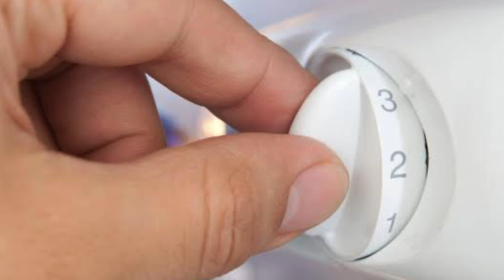Fridge Ko Band Karna Chahiye Ya Nahi ? 😥 | Can We Switch Off Fridge When Not in Use ? Defrost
Fridge Ko Band Karna Chahiye Ya Nahi ? 🤔 | Can We Switch Off Fridge When Not in Use ? | Kya Fridge Ko Hamesha Chalu Rakhna Chahiye | Can we turn off refrigerator for long period of time | can we switch off refrigerator at night | Fridge ko raat main band Karna chahiye ya nahin

His Guys,
aah ki ssh video me aap Anna sare sawalo ka jawab paoge jo app janna chahate ho, or yeh ek fridge guide video hai joki aapke liye bohot bohot important ha agar aap apna fridge ko sahi salamat rakhna chahate hai. ummid karta hu video me jo jankari di gayi hai wo appko pasand ayga.

1. V-Guard VGSD 50 Supreme Stabilizer ( 190 to 300 Ltr cap)
2. V-Guard VG 100 Supreme Stabilizer ( 190 to 600 Ltr cap )
3. Everest ABS Body EPS 50 Voltage Stabilizer ( 190 Ltr Only )
4. SYSPRO 1.5 KV Digital Stabilizer ( all Type )
5. BLUECHIP Voltage Stabilizer for Refrigerator ( 190 to 250 ltr )

𝗔𝗽𝗻𝗲 𝗙𝗿𝗶𝗱𝗴𝗲 𝗞𝗲 𝗕𝗮𝗿𝗲 𝗠𝗲𝗶𝗻 𝗦𝗮𝗯𝗞𝘂𝗰𝗵 𝗝𝗮𝗻𝗻𝗲 𝗞𝗲 𝗟𝗶𝘆𝗲 𝗬𝗲𝗵 𝗣𝗹𝗮𝘆𝗹𝗶𝘀𝘁 𝗗𝗲𝗸𝗵𝗲𝗻 -

can we switch off fridge when not in use,
kya fridge ko hamesha chalu rakkhna chahie,
can we turn off refrigerator for long period of time,
can we switch off refrigerator at night,
can we turn off fridge,
kya fridge ko band karke rakh sakte hain,
kya fridge ko dho sakte hain,
fridge ko raat mein band karna chahiye ya nahin,
how to use fridge first time,
how to use freezer,
how to use freeze,
fridge ko band karna chahiye ya nahi, refrigerator ko band karna chahie ya nahi,
क्या फ्रिज को हमेशा ऑन रखना चाहिए,
sardi mein fridge ko band karna chahiye ya nahi,
should fridge be switched off at night,
is it ok turn off refrigerator at night,
fridge ko band karke kaise rakhe,
fridge ko kaise band karen,
fridge ko band karna chahiye ya nahi jab
kuch time ke liye ghar se bahar ja rehe ho,
all important knowledge about your fridge

❍ 𝗠𝘆 𝗚𝗮𝗱𝗴𝗲𝘁𝘀 𝗪𝗵𝗶𝗰𝗵 𝗜 𝗨𝘀𝗲 𝗶𝗻 𝗠𝘆 𝗩𝗶𝗱𝗲𝗼𝘀 ⤵️

🎖 Best Entry Level DSLR I Recommend
🎖 Best Entry-Level Mirrorless Camera I Recommend

📸 My main camera : 👉🏼
📷 Main Lens
📸 50 mm canon lense : 👉🏼

💻 My Laptop 👉🏼 (Mac)
💻 Second Laptop 👉🏼
💻 Laptop Stand 👉🏼

🎹 My Keyboard (mechanical + RGB) 👉🏼
🎹 My wireless Keyboard & Mouse
📺 My Monitor 👉🏼
📺 Alternative Another Best Budget Monitor 👉🏼
💻 Video Capture Card 👉🏼
📺 Single Monitor Stand 👉🏼
📺 Double Monitor Stand 👉🏼

🎤 My Audio Recorder 👉🏼
➤ My Mic (Boya)
🎙 Mic attachment boom arm 👉🏼

🔭 My First 2 in 1 Tripod 👉🏼
🔭 Next Budget tripod 👉🏼

➤ My 1st Table
➤ My 2nd Table

➤ 360° Rotating Table For Product Shoot

🕯 Light I use 👉🏼
My Ring light (Digitek) Best Of Best
1St Other Low Budget Ring light Options
2nd Option
➥ Strips Version
➥ LED Version
🕯 My RGB Light - 👉🏼
🪔 Modifier that I use 👉🏼

🔱 Mini Tripod